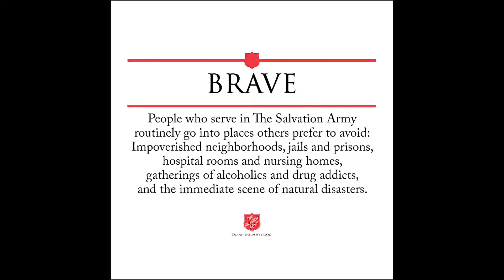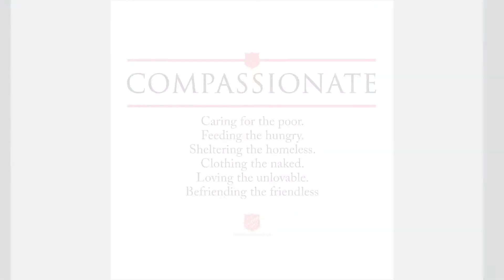National Salvation Army Week 2018 | The Salvation Army Decatur, Alabama Corps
TAG Productions ©️2018 | The Salvation Army Decatur, Alabama Corps’ National Salvation Army Week Daily Video Compilation Discussing The 5 Core Values of Doing The Most Good: Brave, Compassionate, Passionate, Uplifting, & Trustworthy.  Monday, May 14th-18th, 2018